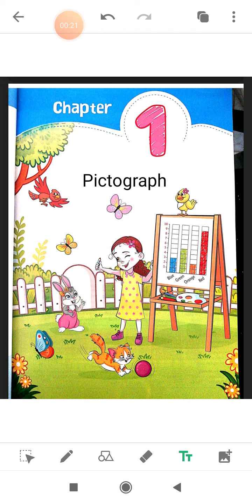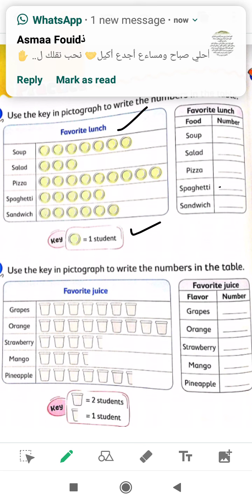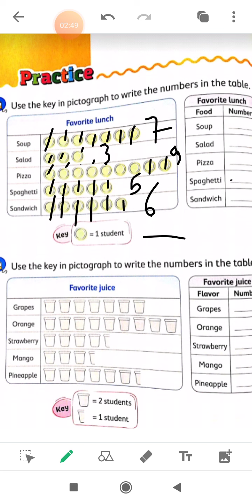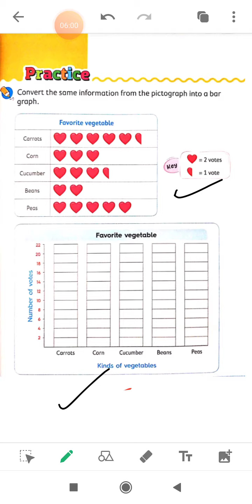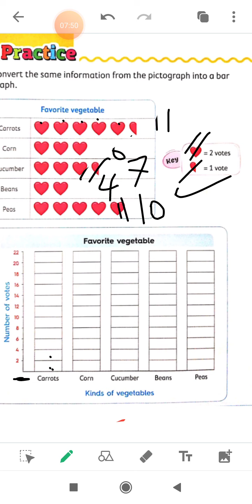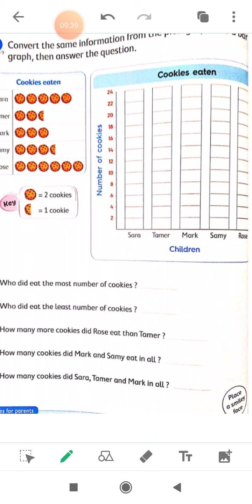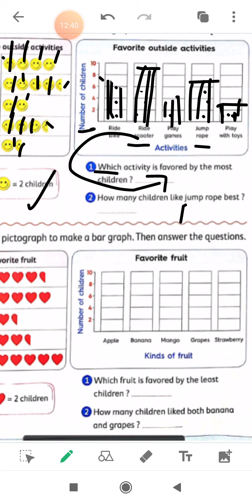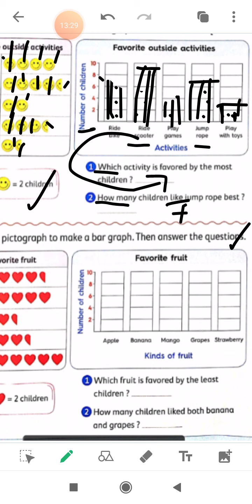Pictograph/grade 2 /3